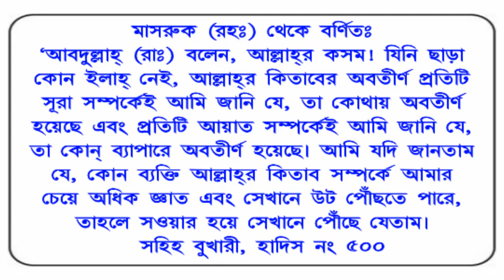কোরআনের পাগল এক সাহাবীর কথা শুনলে অবাক হবেন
যারা খুব কষ্টে ও মহা বিপদে আছেন তারা এই দোয়াটি পড়লেই সমাধান পাবেন || Online Madrasa